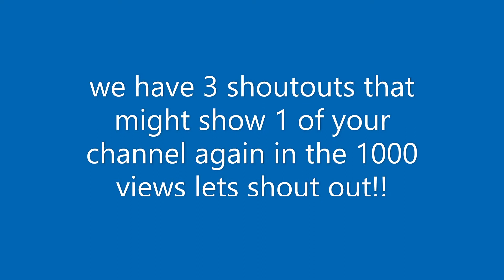u guys are doing AMAZING MORE SUBS & 3 SHOUT OUTS!